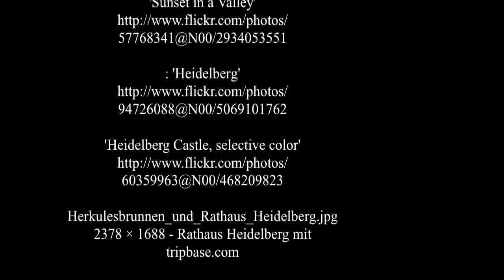Heidelberg - Romantic City - Germany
Heidelberg is a German city situated in the south-west of the country. It is the fifth largest city of the German State of Baden-Württemberg after Stuttgart, Mannheim, Karlsruhe and Freiburg im Breisgau. Heidelberg is part of a densely populated region known as the Rhine-Neckar Metropolitan Region. As of 2009, over 145,000 people live within the city's area. Heidelberg lies on the River Neckar in a steep valley in the Odenwald.

Heidelberg — having been a former residence of the Electoral Palatinate in the past — is the seat of the University of Heidelberg which is well-known far beyond Heidelberg's and Germany's borders. Furthermore, Heidelberg is a popular tourist destination due to its romantic and picturesque cityscape's character including the Heidelberg Castle and the baroque style Old Town. The US Army has had a military base in Heidelberg since 1951. SOURCE : WIKIPEDIA